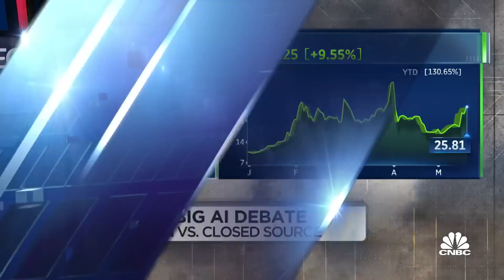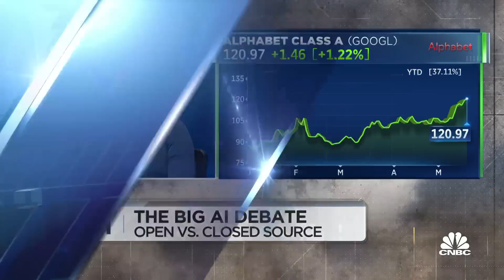Open vs. closed source: Stability AI CEO weighs in on A.I. debate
Stability.ai Founder Emad Mostaque, along with CNBC's Steve Kovach and Deirdre Bosa, joins 'The Exchange' to discuss open versus closed source data sets for A.I. modeling, the copyright questions behind A.I. image creation, and transparency in A.I. modeling.